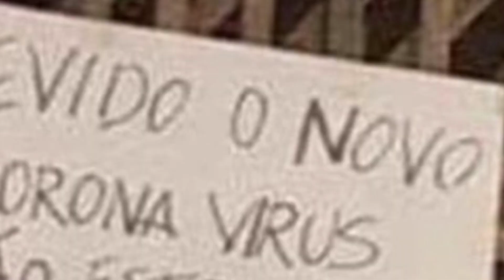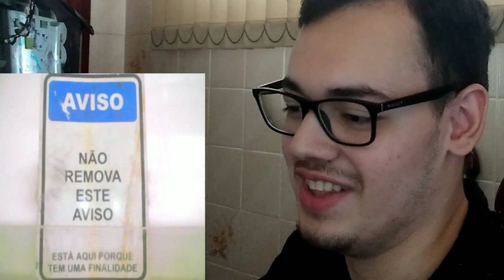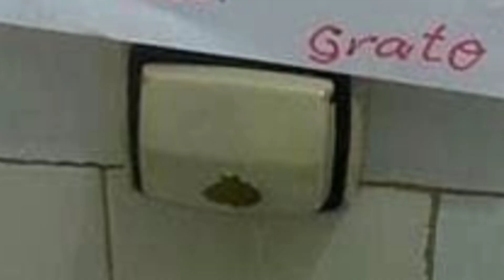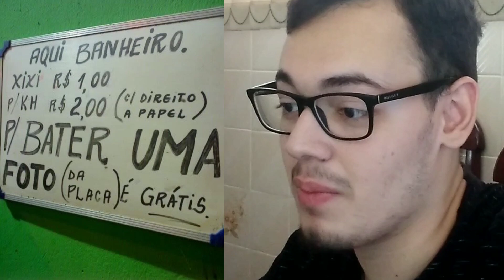SE TEM PLACA,TEM HISTÓRIA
Mais um vídeo bem aleatório do Dark :)

Número de inscritos na postagem desse vídeo:5.098